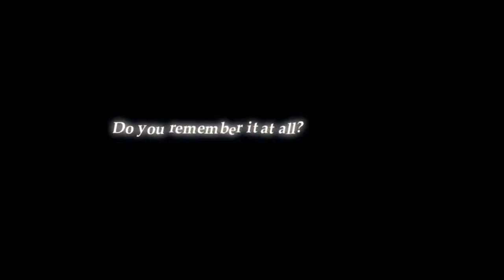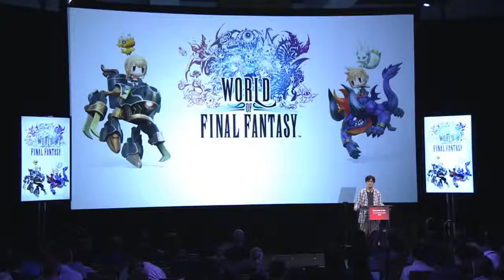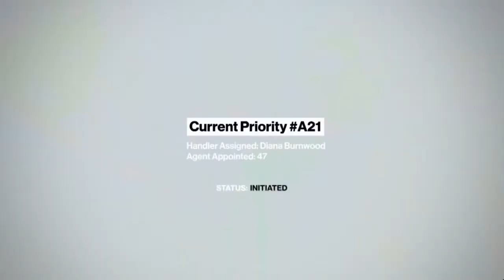Square Enix E3 Conference 2015 | Part 5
ESRB RATING PENDING – MATURE. May contain content inappropriate for children. for rating information.

Welcome to the Live Streamed Square Enix Conference for E3 2015!

Watch as our global talents assemble to introduce their latest projects.